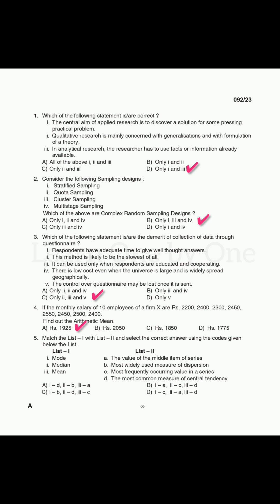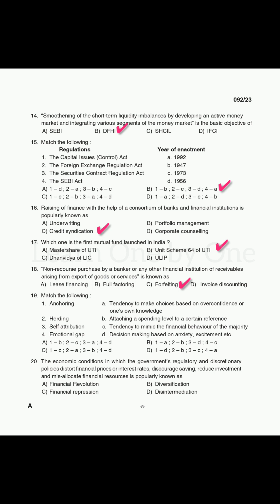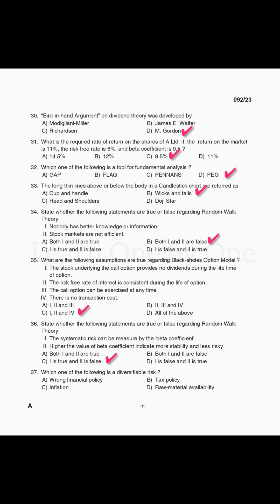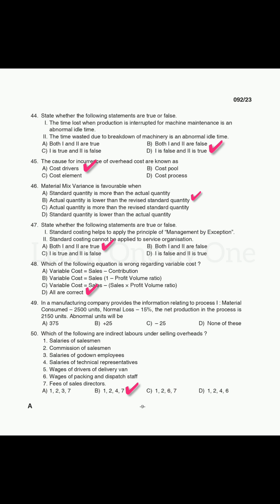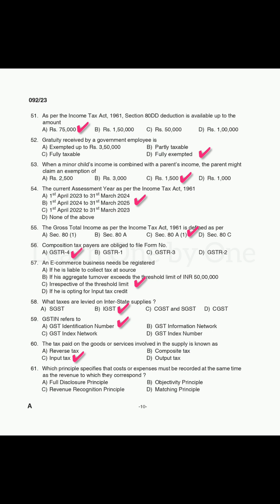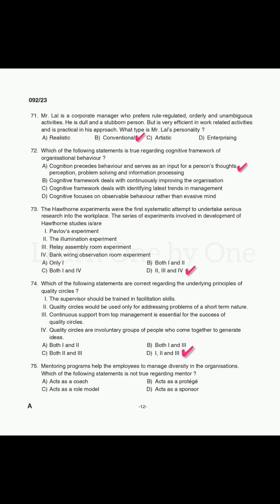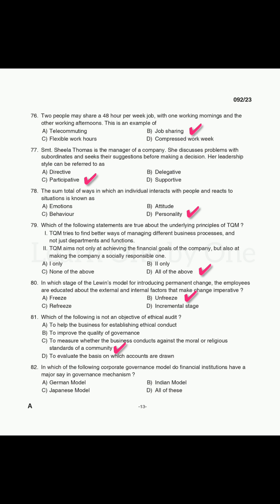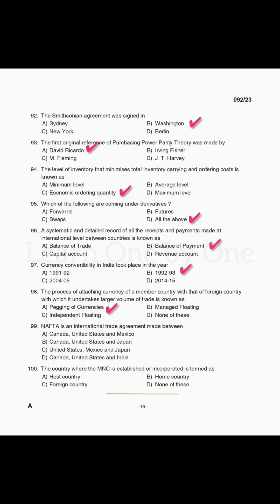Lecturer in Commerce|PSC 484/2022| June 26, 2023| Answer Key| Polytechnic|Technical Education Dept.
✍️ This video contains the Provisional Answer Key of LECTURER IN COMMERCE (PSC Exam 484/2022).